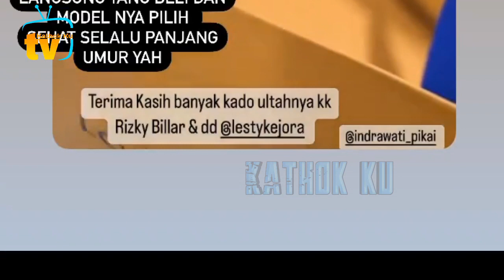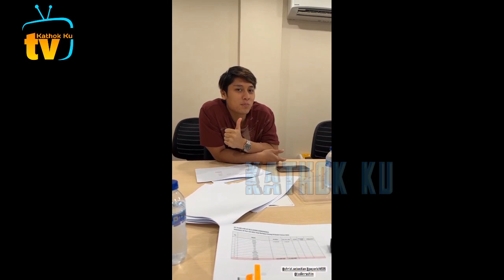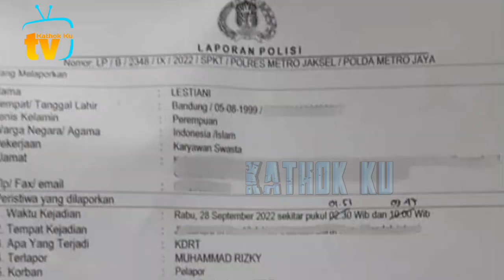Pinternya Lesti Buat Suami Bahagia, Billar Senyum2 Terus Meeting dg Kobas❗️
Jangan Lupa: _
Thankz!!..